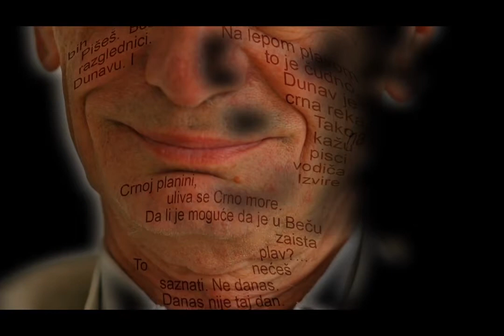Insert iz predstave Gama Kas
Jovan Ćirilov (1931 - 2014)